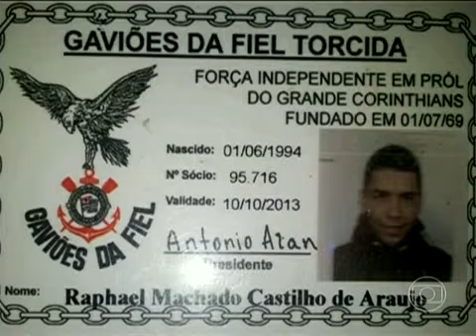Corintiano Preso Na Bolívia É Baleado Em Troca De Tiros Com A Polícia - Bahia